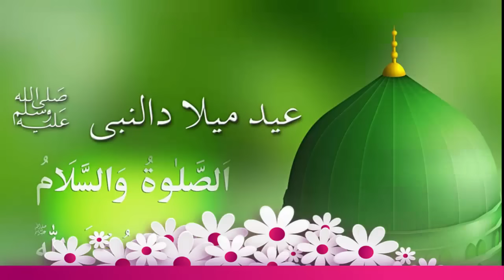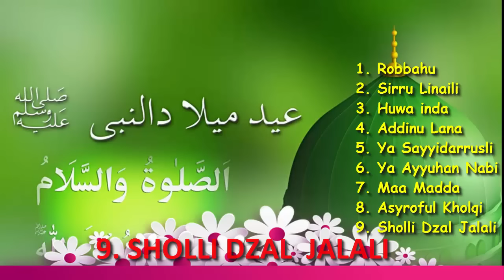AN NABAWIYAH LANGITAN - ALBUM MODERN KLASIK (Album 3 In 1 Sholawat Lawas)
1. Robbahu
2. Sirru Linaili
3. Huwa inda
4. Addinu Lana
5. Ya Sayyidarrusli
6. Ya Ayyuhan Nabi
7. Maa Madda
8. Asyroful Kholqi
9. Sholli Dzal Jalali